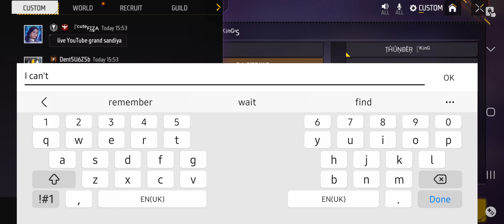1V1 with my friend